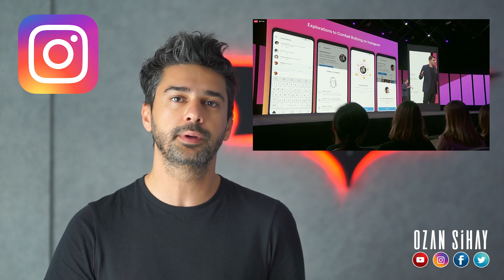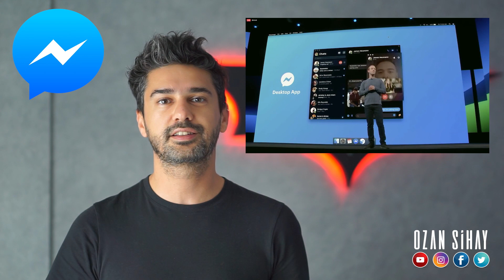Instagram - Facebook'a Devrim Gibi Yenilikler Geliyor! | F8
Facebook tarafından düzenlenen bu yılki F8 Geliştiriciler Konferansında, Facebook, Instagram, Whatsapp ve Messenger ile ilgili yeni gelecek özellikler açıklandı. Özellikle bir çoğumuz tarafından beklenen en önemli açıklama Instagram beğeni ve video görüntüleme sayılarının kalkıp kalkmayacağıydı.. Facebook için gelecek Secret Crush  ise çok ilginç bir özellik...
Bunlarla ilgili de açıklamaların yapıldığı konferanstan sizler için derleme yaptım.
İyi Seyirler...

Ayrıca sorularınızı yorum kısmından ve Instagram profilimden bana iletebilirsiniz.